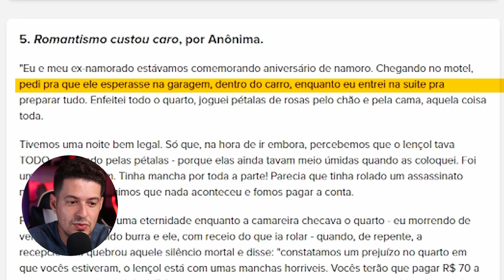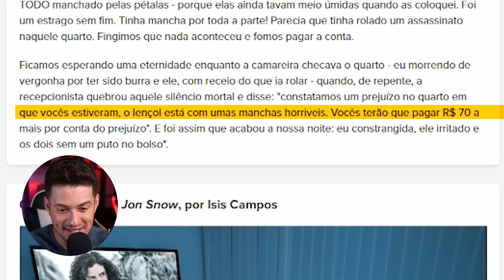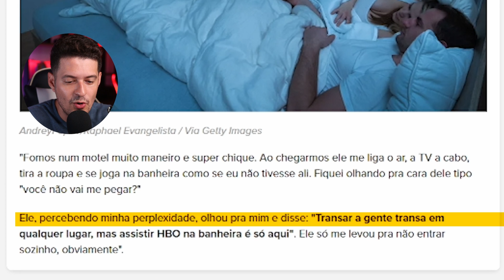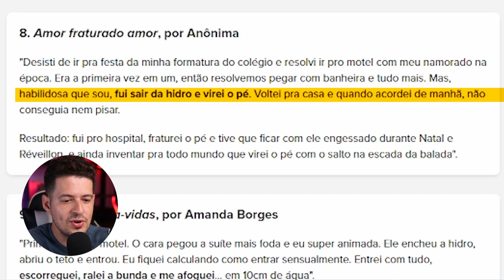Histórias engraçadas em Motel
Assista às lives ➤ Procure /franklinmedrado na roxinha!